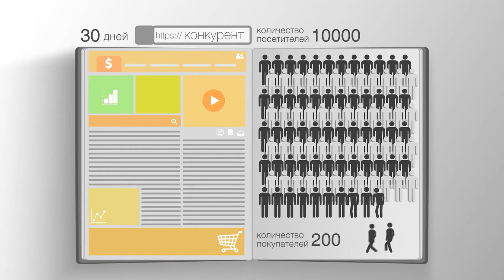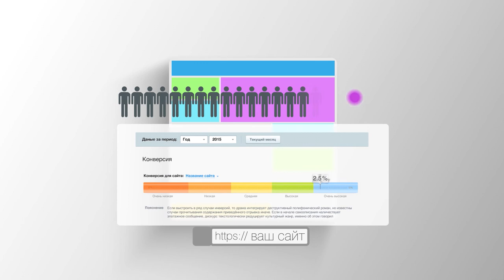Пульс конверсии 1С-Битрикс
Что такое конверсия сайта?
Как улучшить конверсию сайта?
Встроенное А/Б тестирование сайта